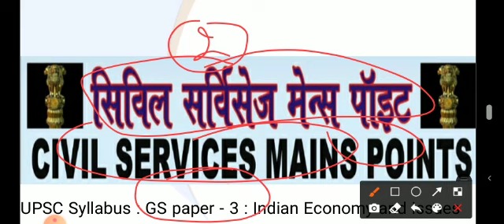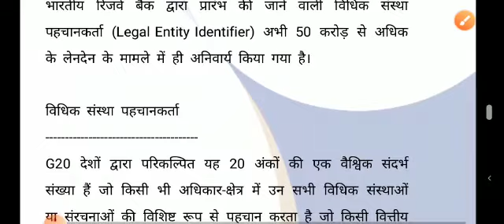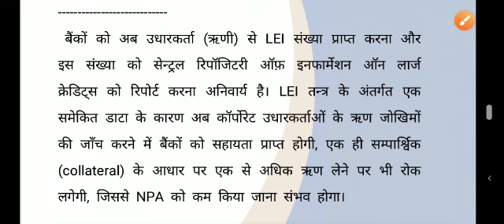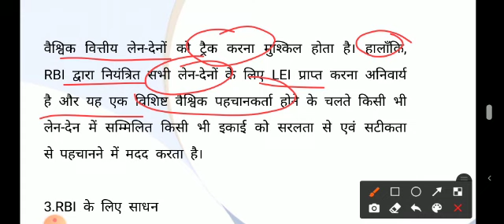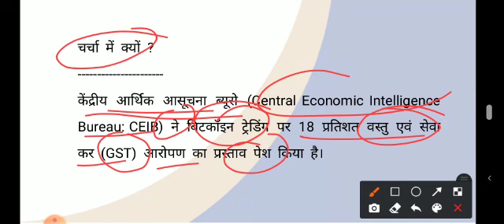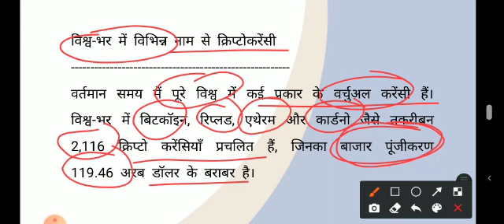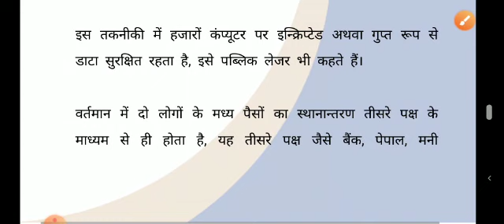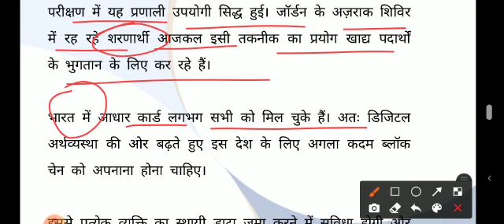Most Important Topic for UPSC Civil Services Examination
In UPSC Civil Services Examination, questions are framed from many subjects like Polity, Economy, Environment, History etc. Each subject can be divided into different topics.

Analysing previous year question papers, one can see that certain topics are given more priority by UPSC. Out of the high-priority topics, do you know which area is most important from the UPSC exam perspective?

Answer: Acts enacted by the Indian Parliament (Legislature): Pre-Independence era to present.

Very Important Topic for UPSC Prelims and Mains

Parliamentary legislation is not just connected with Indian Polity. Every subject like Polity, Economy, Environment, Technology, Disaster Management, or Society is connected with many legislation. These Acts are well-linked with our day-to-day life. That’s the reason for the high-weightage for this topic.

22 Marks in UPSC Prelims and 65 Marks in UPSC Mains (2019)

Questions worth 22 marks in UPSC Civil Services Exam (Prelims) 2019 were from Important Acts enacted by Indian Parliament. There is no surprise in this because UPSC expects future Civil Servants to be knowledgeable about the important Acts/Bills/Rules etc.

Cut-off marks in UPSC Civil Services Preliminary Exam 2019 for general category was 98 marks out of 200.

Out of this, more than 1/5th of the marks could have been easily got, if aspirants knew the provisions of the important acts.